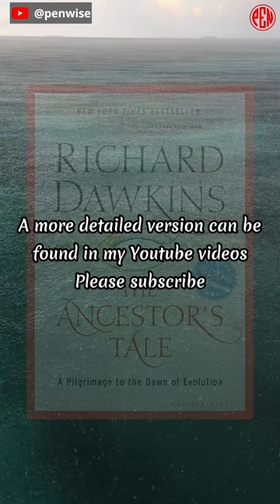[Must Reads for STEM] (s) : The Ancestor's Tale: A Pilgrimage to the Dawn of Evolution, by Richard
The Ancestor's Tale: A Pilgrimage to the Dawn of Evolution, by  Richard Dawkins

Science
Nonfiction
Biology
Evolution
History
Popular Science
Anthropology
[Must Reads for STEM]

Explores the topic of evolution in a novel way.

Richard Dawkins and Yan Wong wrote a science book called The Ancestor's Tale: A Pilgrimage to the Dawn of Evolution. It looks at evolution in a unique way. Instead of going in the usual order, the book tells the story of how humans evolved by going back in time and meeting other organisms that share a shared ancestor with us at different times. There are forty "rendezvous" in the book. Each meeting is accompanied by a "tale" that describes some part of evolutionary biology, such as sexual selection, speciation, extinction, genetics, and more. The format of the book is similar to that of Chaucer's Canterbury Tales, in which a group of pilgrims tell stories as they travel. The book gives us a unique view that helps us see how all living things are connected and how different they are. It also debunks some common ideas and myths about evolution.